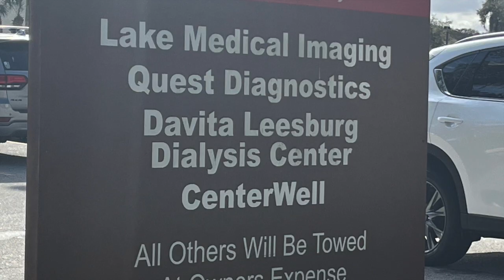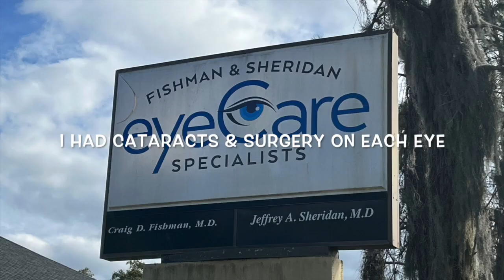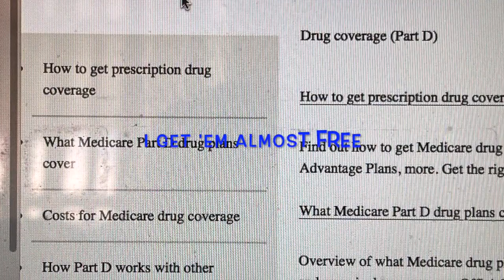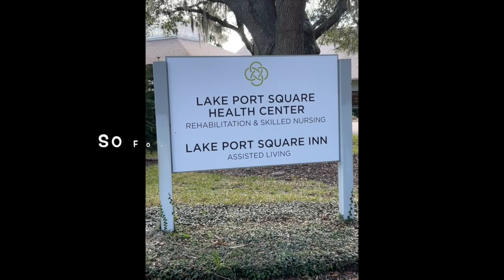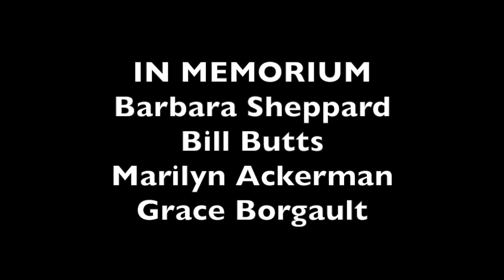The Medicare Song Music Video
This is a funny original song by Golf Brooks about qualifying for Medicare at the age of 65!  Enjoy!